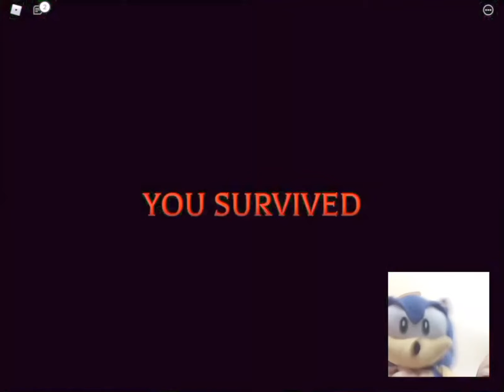I am playing banana sonic